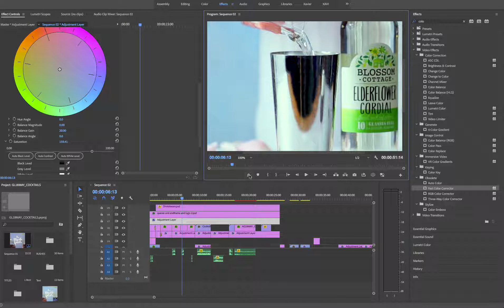adjustment layers effects not showing in Premier Pro troubleshoot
The effects on the adjustment layer don't show in Premier Pro.
Premier Pro colour correction not showing. Effects not showing.
If you apply effects and don't show them on the preview here is the solution. Troubleshoot display effects in Premier Prp.